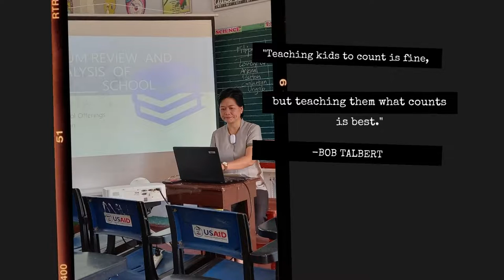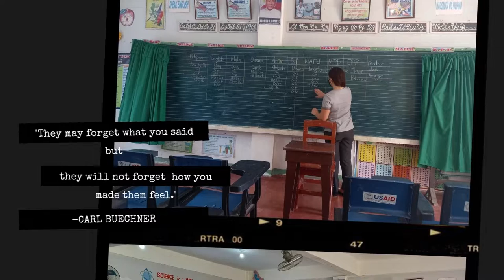Curriculum Review and SWOT Analysis of Bagong Silang Elementary School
Moments of brainstorming.